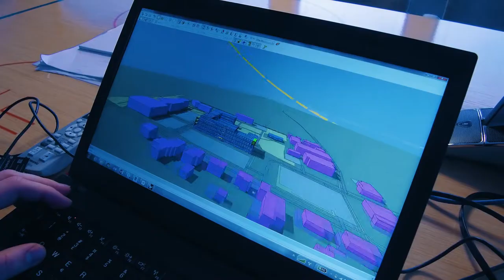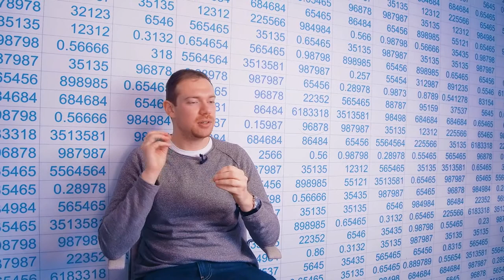MyTech - Konetekniikan DI konsulttina Granlundin innovaatio- ja kehitysosastolla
Big datalla älykästä rakennussuunnittelua
Diplomi-insinööri Davor Stjelja kehittää Granlundilla "big datan" keräämistä ja hyödyntämista. Energiankulutus, hiilijalanjälki ja käyttäjien hyvinvointi optimoidaan suunniteltaessa.